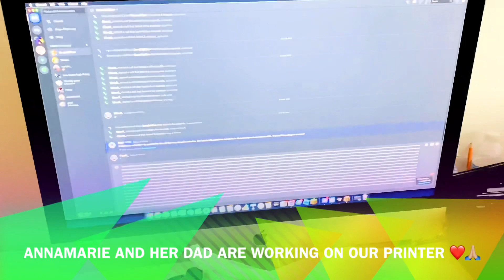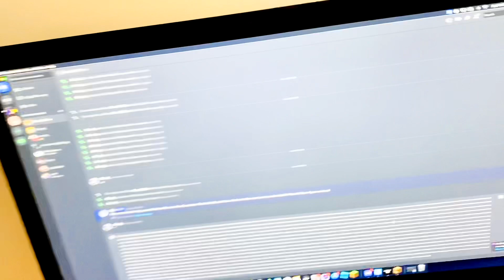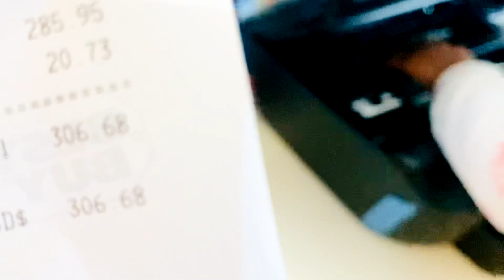family vlog updatefrom myfamily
Hello friends, I hope you enjoyed my video! Love you all friends.❤️❤️👍